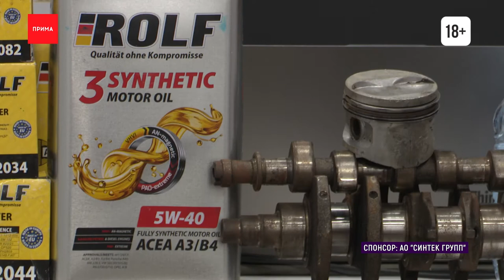Школа механиков «Рольф» заработала в Красноярске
Школа механиков «Рольф» заработала в Красноярске. Это всероссийская мобильная образовательная программа, которая существует несколько лет. Чему учат работников автосервисов, продавцов запчастей, консультантов, в рубрике «Новости компаний».

Школа механиков «Рольф» проехала по стране уже несколько тысяч километров и наконец добралась до Красноярска. Это бесплатный передвижной образовательный проект от производителя моторных масел из Германии, предназначенный для сотрудников автосервисов и продавцов смазочных материалов.

Владислав Жбанов, владелец торговой точки по продаже автозапчастей:
— Хотелось бы как специалисту больше знать о нем, понять, что за компания, откуда она свои корни взяла, чтобы более конкретно уже людям объяснять о преимуществах этого масла.

Школе механиков «Рольф» уже 4 года. В этот раз оборудованная мобильная аудитория побывает в 37 городах России, в каждом проведет по несколько семинаров. Эксперт проекта Евгений Дубовицкий признается — к сожалению, далеко не все автомеханики знают, как правильно подобрать масла и смазки для конкретной машины в зависимости от пробега, марки, особенностей эксплуатации. У нас в сибирском климате с экстремальными перепадами температур эти вопросы особенно актуальны. Еще важнее не нарваться на подделку.

Евгений Дубовицкий, тренер, директор по развитию каналов продаж:
— Мы рассказываем про историю автомобильных масел, про их составы, про свойства, про то, как они производятся, на что влияют свойства масле, как смазываются различные узлы и как подобрать, конечно, смазочный материал. Мы рассказываем, как избежать попадание на контрафакт. Дело в том, что в нашей стране действительно можно попасть на контрафакт, есть большой объем темного рынка смазочных материалов и мы учим людей делать так, чтобы не попадаться на уловки недобросовестных производителей.

Каждый участник семинара получает подарки от компании «Рольф», а также сертификат о прохождении тренинга.